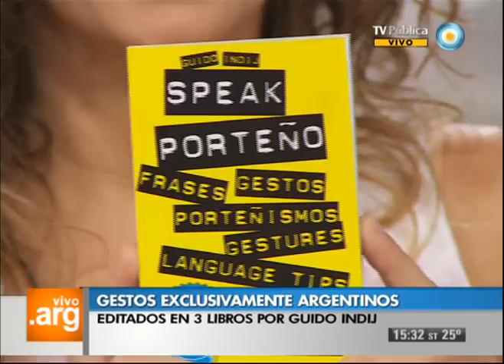Vivo en Argentina - Guido Indu, Sin palabras - 28-02-13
Compartimos la tarde con el fotógrafo, editor y autor Guido Indij. Conversamos con él de la producción de sus libros "Sin palabras", "Gestiario argentino" y "Speak porteño" y su dedicación en recopilar los diferentes gestos de los argentinos.